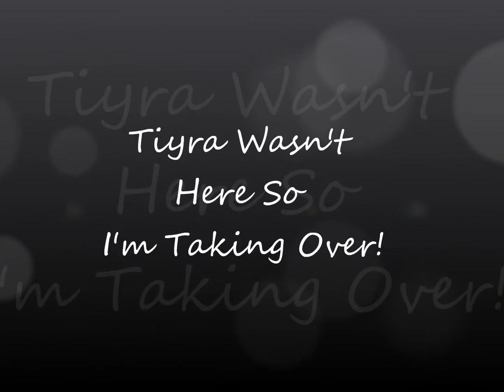LPS NTM Entry [Featuring ToffeChocolate As Your Co-Host]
X3 PWEASE ENTER!!